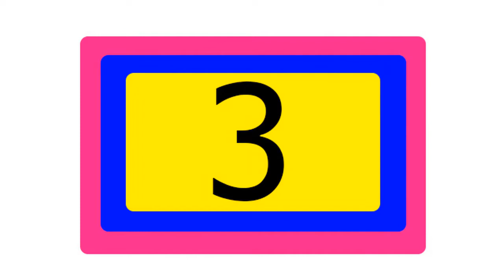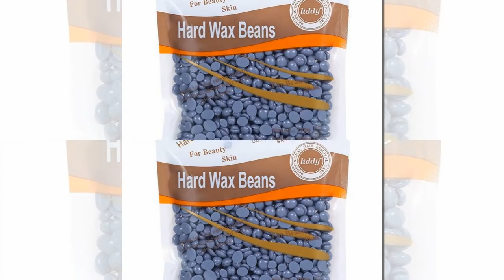5 Best Wax Heaters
5 Best Wax Heaters

5.Depilatory Wax Heater Epilator Hair Removal 3 Machine Set Beauty Salon Tool Personal Care Body Paraffin Heater Efficient

4.Paraffin Wax Heater Hand SPA Warmer Wax Machine or Protection Gloves and Wax Body Hand Foot Skin Care Bath Beauty Wax Treatment

3.Paraffin Wax Heater Machine for Thermal Paraffin Bath Heat Therapy Of Face Care, Hand Care, Foot Care & Hair Removal

2.Hedymosa Epilator Wax Heater Colorful Small Melting Pot Face Beauty Wax 110V -240V 50/60HZ Hair Removal Waxing Electric Brand

1.Wax Heater Machine Waxing Warmer 400g Wax Beans Hot Wax Heater 20pcs Stickers Hair Removal Sets EU Plug Bikini Hair Removal